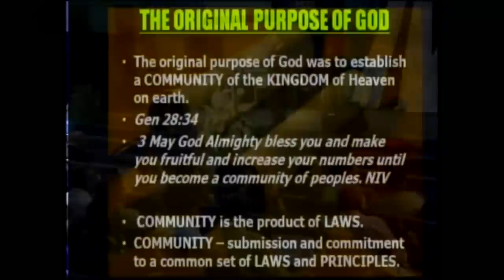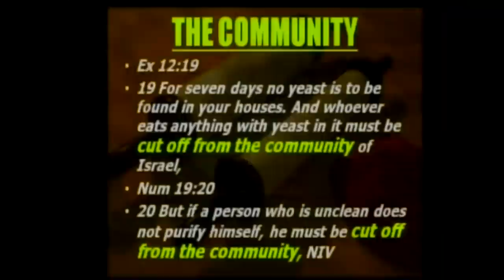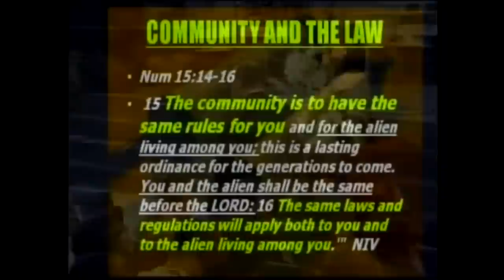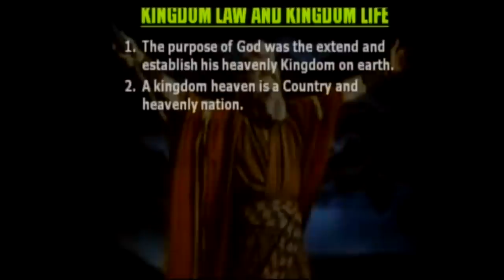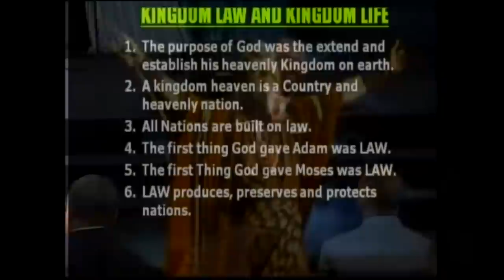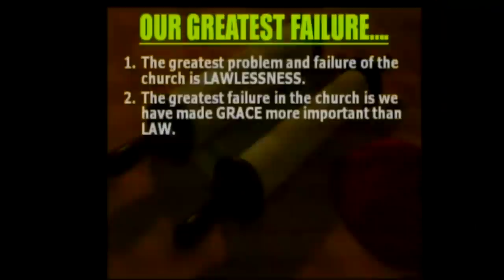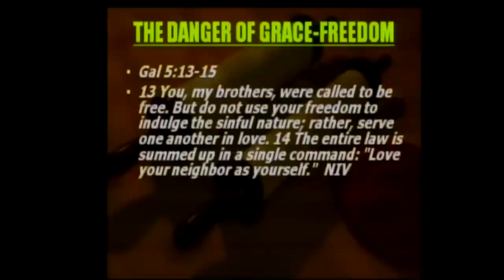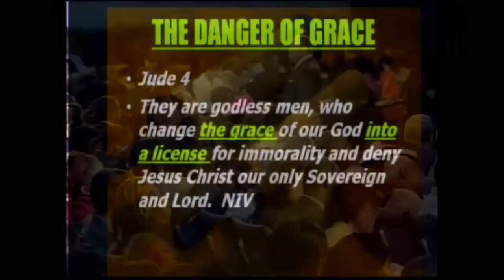Rediscovering The Priority of Law For Kingdom Living Part 2 | Dr. Myles Munroe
Kingdom Laws For Kingdom Living Volume 1 Titles:
Disc 1 – Rediscovering The Priority of Law For Kingdom Living Part 1
Disc 2 – Rediscovering The Priority of Law For Kingdom Living Part 2
Disc 3 – Rediscovering The Priority of Law For Kingdom Living Part 3
Disc 4 – Rediscovering The Priority of Law For Kingdom Living Part 4

In this series, Dr. Munroe details the words of God, or how he explains it, the laws of God. The Kingdom of God allows it’s citizens to be in the world but not of the world because of the laws of God. Dr. Munroe fully explains how obeying God’s laws allows you to experience the world differently from how others do simply because of obedience to the law.